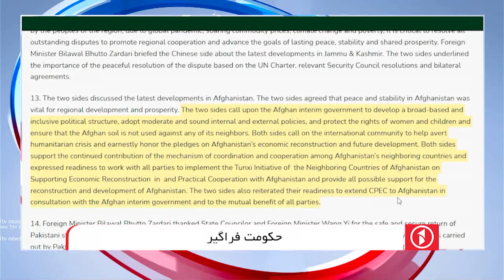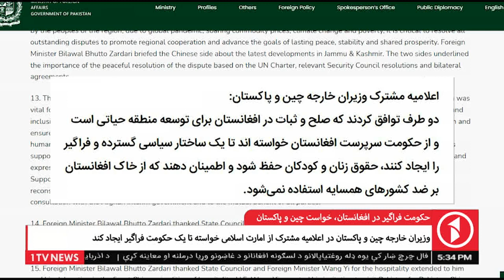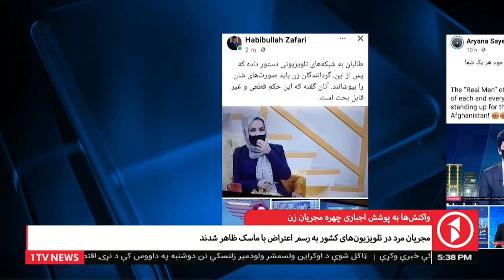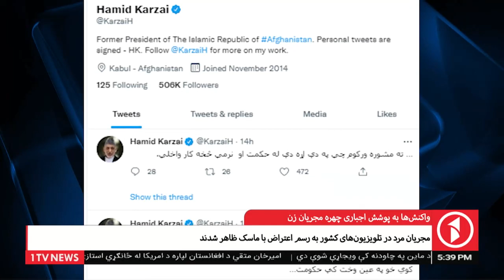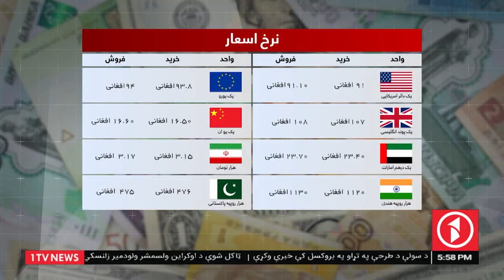Afghanistan Dari News 23.05.2022 - خبرهای شام‌گاهی افغانستان